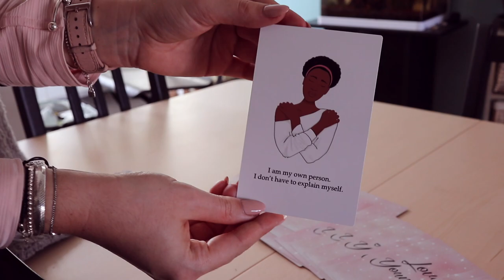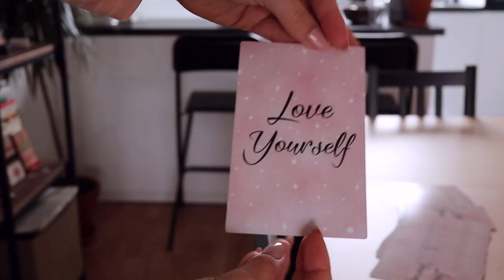WHY it is so IMPORTANT to TAKE CARE of yourself, talking about my UTI | Finoula Maestre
Hello friends! In this video I share a bit of a struggle with my health. I try to show why it is so important to take care of yourself and not to procrastinate into taking action if there is a sign of something happening. I always try to be as honest and as real as possible in my videos. In this one I share my urinal tract infection experience which is a bit of a sensitive content and also my serious arm contracture.

Bringing to you once more
My Scientific View of Life
✧ Life is a science, create your own view ✧

I hope this video can help and inspire you.

Cheers,
Finoula.

↠ Resources

General amazon
 🇩🇪 amazon.de
Canon Camera
Rode Microphone
Joby Tripod
Bracket Tripod Mounting

 🇪🇸 amazon.es
Cámara Canon
Micrófono Rode
Trípode Toby
Montaje para trípode

↠ About

I'm Finoula (Finzy) ! Here we talk about all things anticancer lifestyle, womb health, Keto diet, self care, self love and how to live your healthy dream life!

Follow if you would like some help and inspiration on creating your healthy dream life, one that is healthy, beautiful and meaningful.